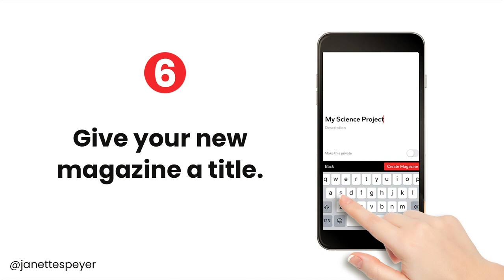Lesson 1: How to Make A Flipboard Magazine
Getting started on @Flipboard is as easy as 1–2–3.
In this article, I will show you step-by-step how to get started and use Flipboard for your classroom projects.
2. Create an account: Make sure you add a picture and a complete bio.
Tips: Tell your story. What do you like? Share your passions.
3. Follow Topics: Open the app and select some of your favorite "Topics" to follow. There are over 34,000 to choose from.
4. Build A Magazine: Open the app. Navigate to the bottom of your smartphone and select your profile icon. You will see a "grey" box to the left just under your profile description. Select and choose the "For collecting" option.
5. Give Your Magazine a Title. Congratulations! You have built your first magazine.

Next Lesson. Adding Content to your Flipboard Magazine.